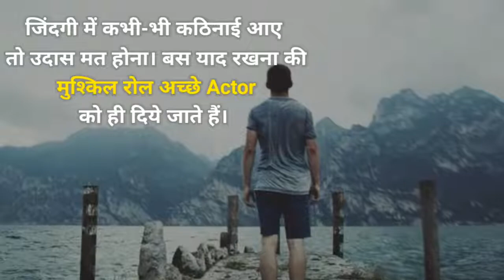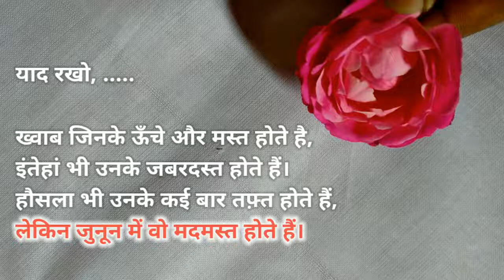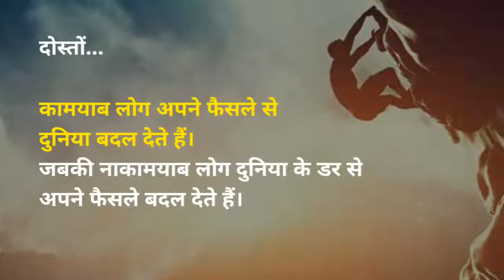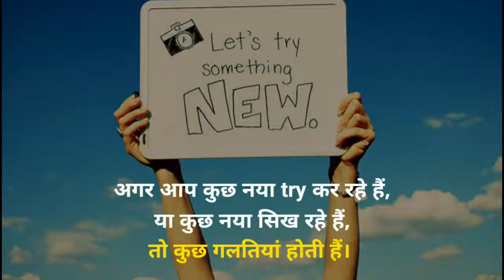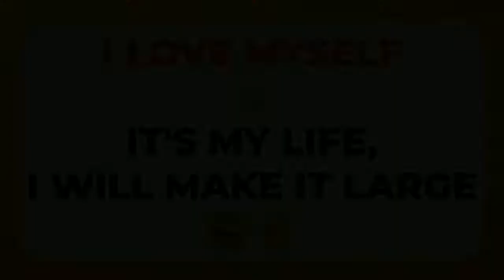किसी के काम करने का Action ही आपके अंदर Motivation लाता है I" Best Motivational Quotes in Hindi.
1. motivational story
2. motivational quotes
3. motivational speaker
4. motivational video
5. APJ Abdul Kalam
6. APJ Abdul Kalam motivational speaker
7. motivational
8. mila toh marega status
9. respect all girls like a sister
10. respect all girls like your sister
11. aamir majid dragon
12. andhara aji alua lage odia song status
13. anime voice actors
14. arabic katha songs
15. balam pita pita
16. iron man
17. deepa thomas
18. new movie 2022
19. sui dhaga earrings gold
20. aj flirting prank
21. danish zehen accident video
22. ertugrul season 5
23. love mashup 2022
24. gnms editz
25. r×100
26. Shilpi raj new song
27. Keerthana pulki tiktok
28. respect girls
29. girl respect status
30. girls respect
31. ias wedding
32. Keerthana pulki
33. mere maa ke barabar koi nahi
34. pita pita pita
35. respect all song
36. respect for girls